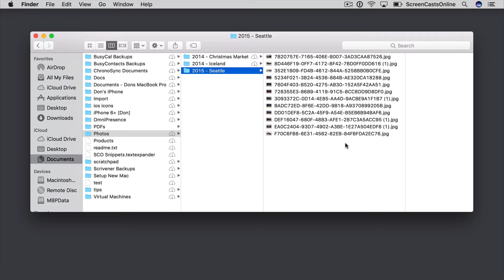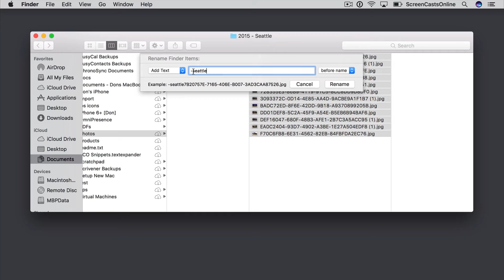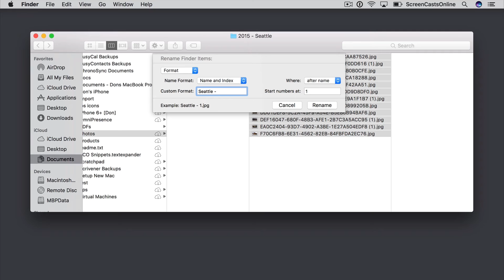ScreenCastsOnline - Tip of the Week scototw034 - Renaming Files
Welcome to the brand new weekly tip show scototw034 from ScreenCastsOnline.

In this tip video, Don demonstrates how easy it is to rename files using the renaming feature built into macOS Sierra.

or download the free ScreenCastsOnline Showcase app

Don